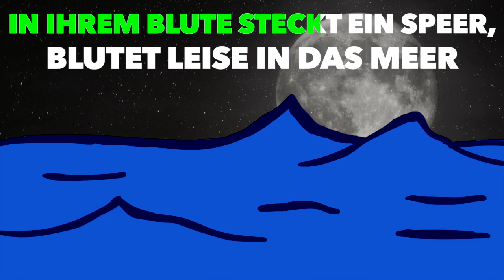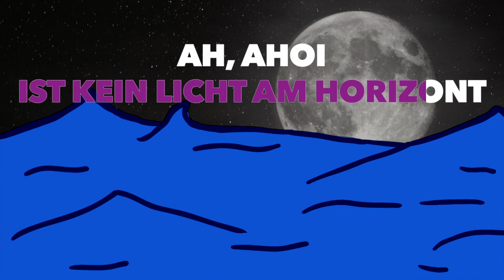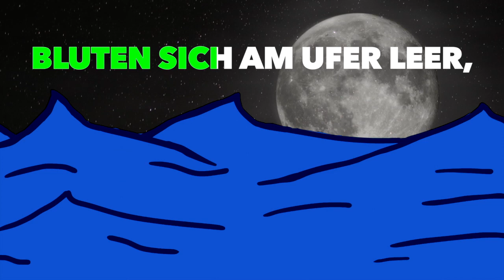Rammstein Reise Reise Death Metal cover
Again, I love Rammstein.
I always thought this song would also sound cool with 'death metal' drumming, guitars tuned to B, and scream/guttural vocals ...
Well I've done just that, again!!

*Drums are EZ Drummer.
*Guitars are Ibanez RGA8 with a Dimarzio D Activator + Ibanez RG7420 with PAF pickups. 2 guitar panned left, and 2 panned right.
    --For this song I did 1 guitar strumming the power chords, and 1 guitar trem picking the root note.
*Bass is Schecter Damien 5 going direct, and processed using a variety of plugins. (plain DI for low and heavily distorted DI for highs).
*Guitar signal chain is Metal Zone - 5150 - Two Notes Captor - Behringer UMC1820 - Reaper - Two Notes Wall of Sound BrownyBack Cab IR.
*Vocals were recorded using my Blue Microphones Yeti.

Recorded / Mixed / Mastered by Dave @ Chainsaw Media Powassan.